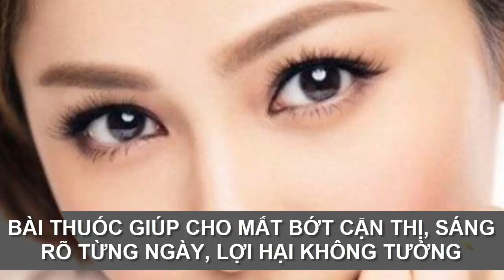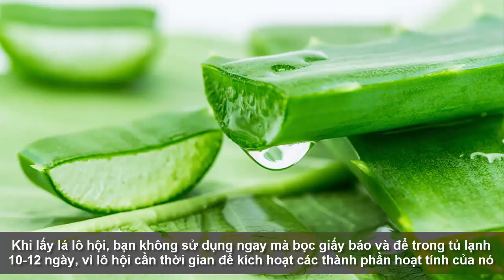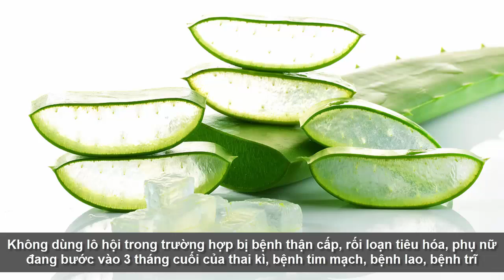Bài thuốc giúp cho mắt bớt cận thị, sáng rõ từng ngày, lợi hại không tưởng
Vào những năm 1960, vị bác sĩ nhãn khoa người Nga, Vladimir Petrovich Filatov, thường khuyên bệnh nhân của mình sử dụng một phương thuốc tự chế từ thảo dược thiên nhiên, áp dụng song hành với cách chữa mắt hiện tại của họ.

Phương thuốc này giúp cải thiện thị lực và ngăn ngừa tình trạng suy nhược mắt trong tương lai. Sau khi được giới thiệu, nó đã lan truyền rộng rãi trong dân chúng và vẫn được tin dùng cho tới ngày nay.

Cảm ơn bạn đã xem video trên kênh chúng tôi.